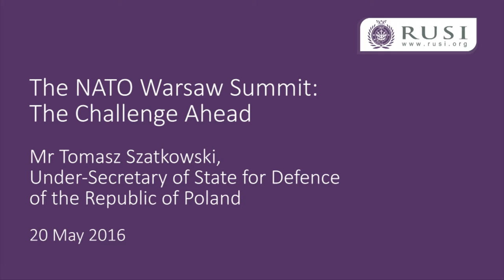The NATO Warsaw Summit: The Challenge Ahead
Tomasz Szatkowski, Under-Secretary of State for Defence of the Republic of Poland. on the priorities and challenges facing NATO ahead of the NATO Warsaw Summit